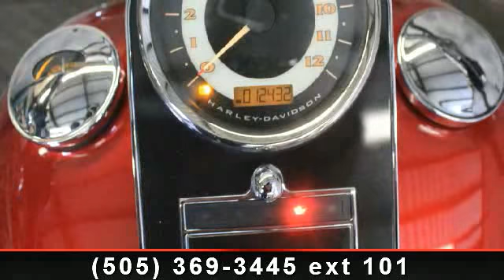2012 Harley-Davidson Softail - Thunderbird Harley-Davidson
For Sale in: Albuquerque , NM

Chopper Dave (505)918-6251 I can help you get financed today from the comfort of your home ( text or call ) and lt;H3 and gt;2012 Harley-Davidson Softail Deluxe and lt;/H3 and gt; and lt;br / and gt; and lt;P and gt;The 2012 Harley-Davidson Softail Deluxe FLSTN is a motorcycle cruiser with authentic Harley style. The Harley fenders on the Softail Deluxe are true retro style with their long lines and chrome Harley fender tips. And each fender says Deluxe so everyone will know how you roll. The Harley Softail Deluxe has a wide front end fork and gorgeous 7 inch ball motorcycle headlamp. White wall tires give this motorcycle cruiser a 1950s boulevard retro motorcycle look. New for 2012, the Harley Softail Deluxe features a powerful, new, larger air-cooled Twin Cam 103 Harley engine with 6 speed cruise drive tranmission, providing more performance power for passing, hill-climbing, and riding with passenger and luggage.